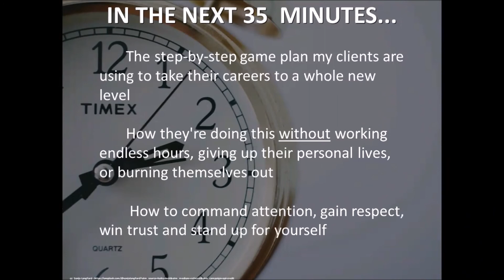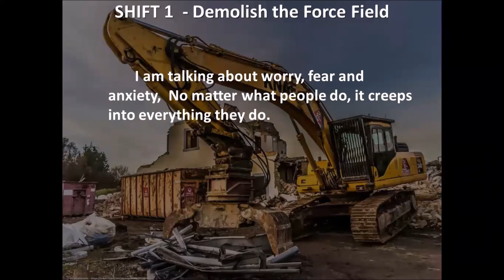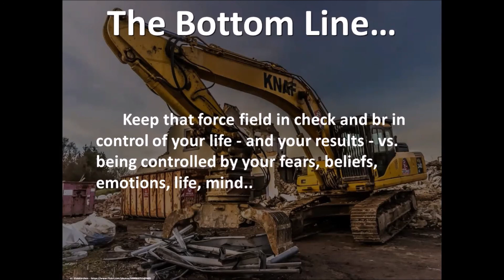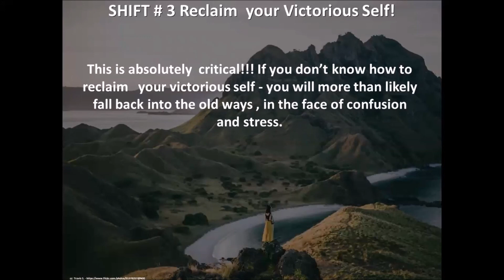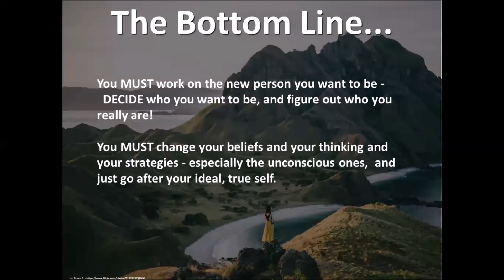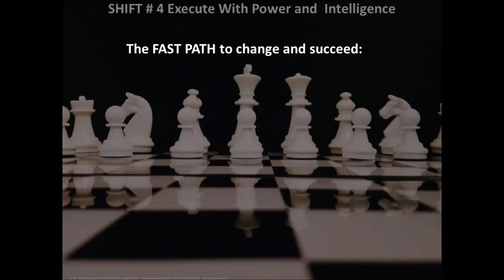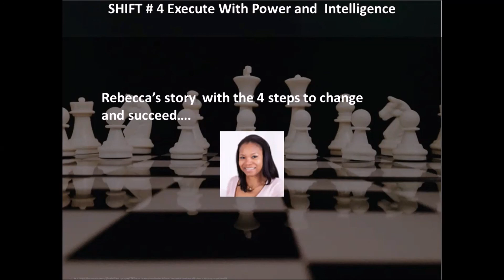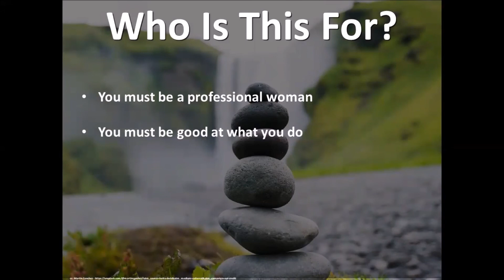The 4 Shifts Professional Women Make To Skyrocket Their Career